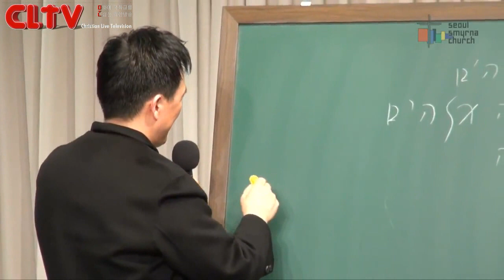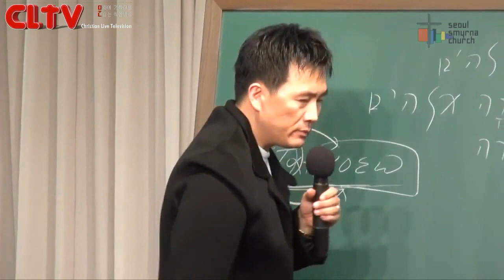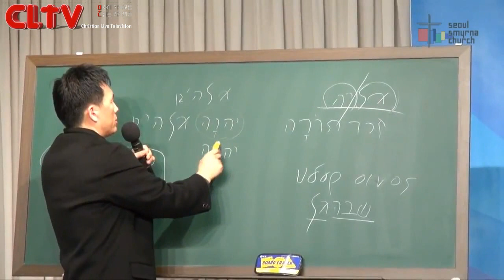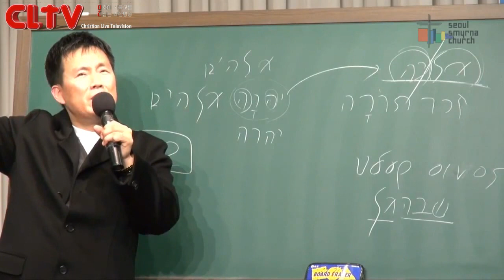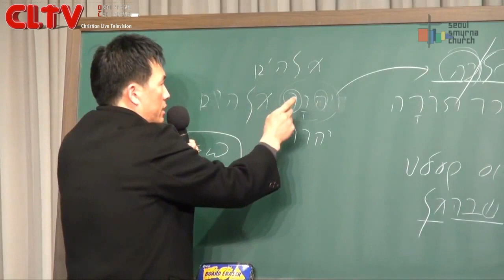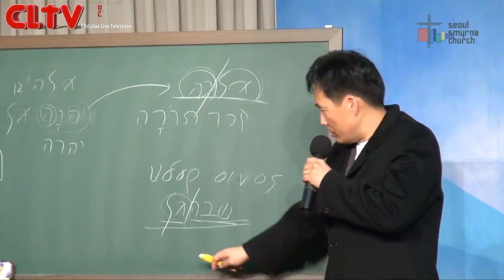CLTV파워메시지(HD)_'금식, 새것으로 먹으라는 말씀' 김성수목사의 산상수훈(44회)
로 방문하시면 더 많은 영상을 시청하실 수 있습니다.- (**영상은 교회에서 업로드해주는 시차로 인해 월요일부터 순차적으로 업데이트 됩니다**)

1. CLTVKOREA / 문의 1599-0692 / 'Christian Live Television' - (이하CLTV)

2. 미주에서 TV로 CLTV를 시청하기 원하는 분들은 VONGTV - CLTV채널12번에서 전지역 (미국, 캐나다, 남미) 방송되고 있으며 추후 전세계로 송출됩니다.

3. 모바일도 그대로 접속하시면 편하게 모바일용으로 영상을 보실 수 있습니다.

4. 본방송국 CLTV(기독교생방송티브이)는 기독교방송국으로 양질의 기독컨텐츠(영상)를 무료로 제공하는 사이트이며 회원가입 없이 편하게 영상을 보실 수 있습니다.

5. CLTV는 생방송으로 영상을 송출하기 원하는 교회나 단체, 개인을 지원합니다.

6. 방송을 보시고 시정해야 할 사항이나 필요한 제안을 메일이나 대표전화로 의견을 보내주세요.  감사합니다.